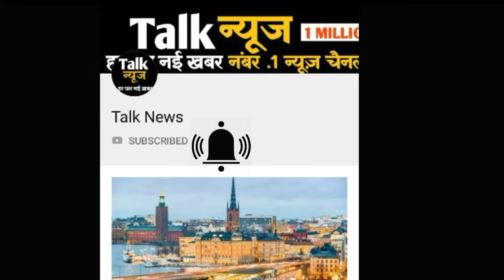भारी बारिश से मुंबई में फिर लौटेगा 13 साल पुराना इतिहास, स्कूल-कॉलेज बंद